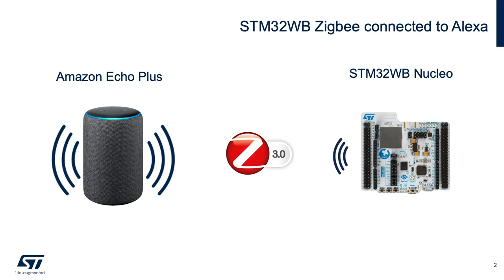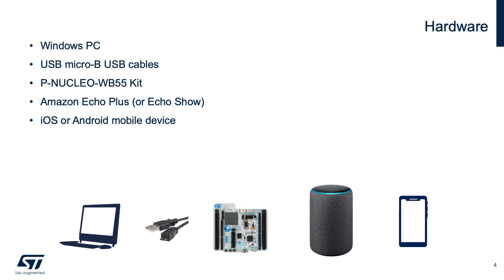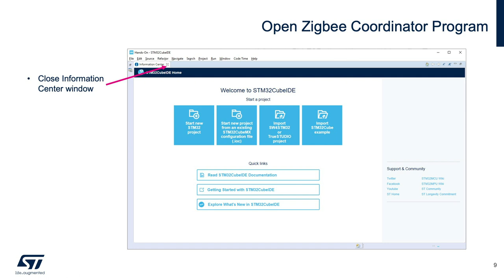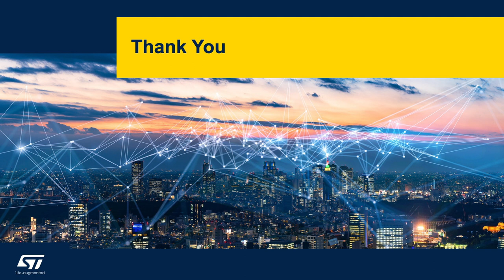STM32WB Getting Started Series: Demo 1, Connecting STM32WB to Alexa Zigbee Hub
This video is intended to demonstrate just how simple it is to get your STM32WB Zigbee device connected to a commercial Zigbee hub like the Amazon Echo, which many people already have in their homes. And in the process, show where to find the relevant tools, software, and documentation for developers to get started developing Zigbee applications on the STM32WB wireless MCU.